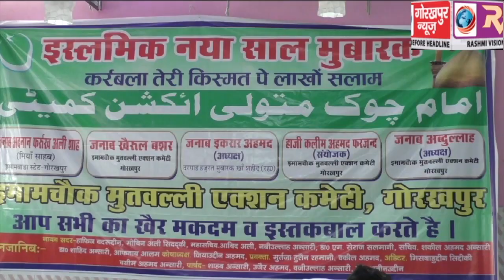मोहर्रम और गणेश पूजन पर्व को सकुशल संपन्न कराने के उद्देश्य से इमामबाड़ा चैक मुत्तवल्ली एक्शन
मोहर्रम और गणेश पूजन पर्व को सकुशल संपन्न कराने के उद्देश्य से इमामबाड़ा चैक मुत्तवल्ली एक्शन कमेटी की बैठक हुई सम्पन्न, दोनों त्योहारों को सकुशल सम्पन्न कराने पर बनी आम सहमति